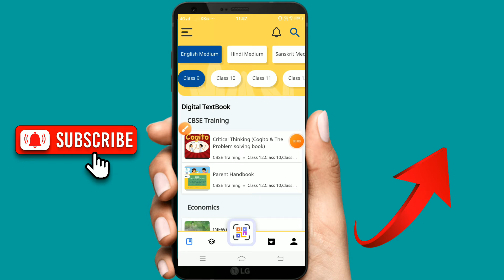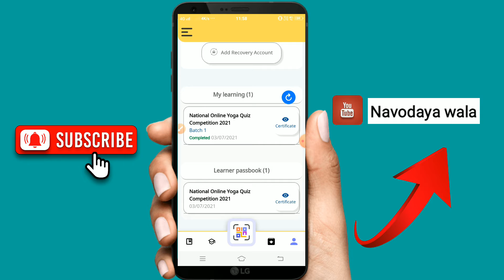How to participate national online yoga quiz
yoga quiz # Diksha